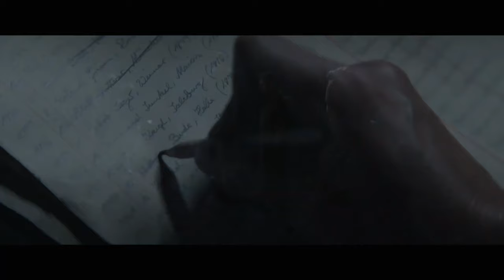PLAN A Official Trailer (2021) Sylvia Hoeks, Thriller Movie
PLAN A Official Trailer 2021 Sylvia Hoeks, Thriller Movie HD

Storyline:
In 1945, a group of Jewish holocaust survivors planned to poison the water system in Germany. The film tells the dangerous and bold secret operation which was called - Plan A.

Directors: Doron Paz, Yoav Paz
Writers: Doron Paz, Yoav Paz
Stars: Sylvia Hoeks, Michael Aloni, August Diehl, Nikolai Kinski
Genre: Thriller
Release date: July 23, 2021 (Japan)